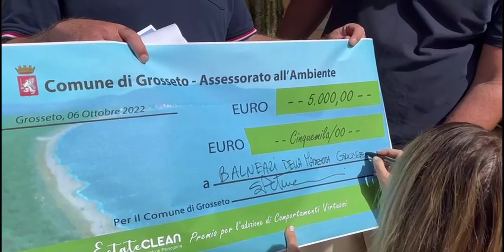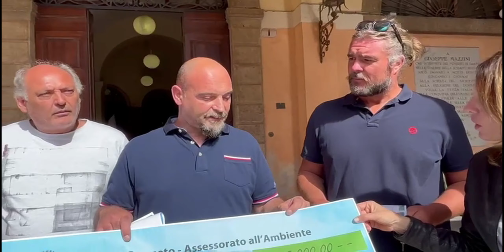Estate Clean Grosseto, premiazione finale degli stabilimenti balneari più virtuosi